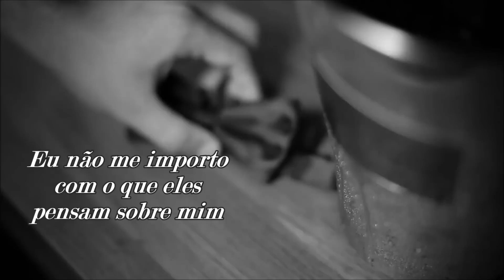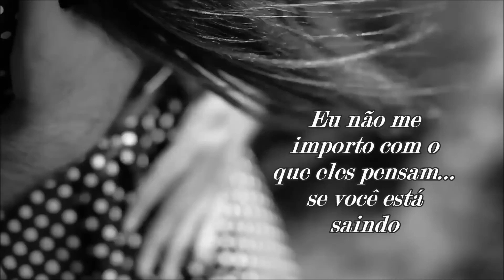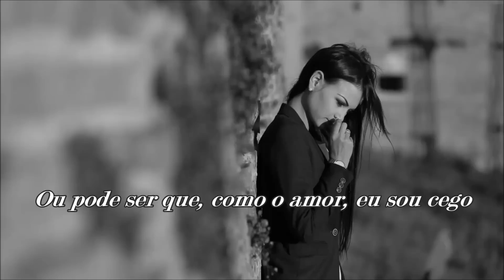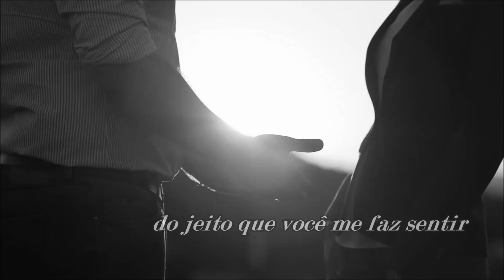Being With You Smokey Robinson (TRADUÇÃO) HD (Lyrics Video).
“Being With You” é a faixa nº 1 do álbum de mesmo nome do cantor americano Smokey Robinson, lançado em março/1981 pela gravadora Motown. A canção alcançou, entre janeiro e maio desse ano, o segundo lugar na “Billboard Hot 100”.